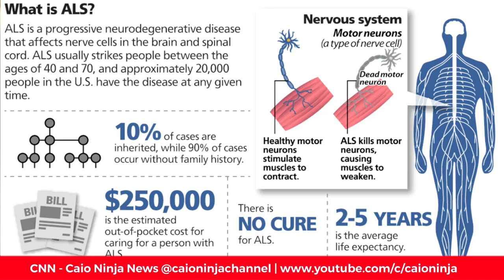CNN - Caio Ninja News | Episode 42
Alright folks, here it is my EXCLUSIVE interview with another LAST WEEK TONIGHT local celebrity: Casey Bryant, communications director for the Danbury Hat Tricks Hockey Team.

OK, John! This one's for you. Tell your family that you can start to plan your retirement because Casey and I have a plan!

And tune in every Friday for a new CNN – Caio Ninja News Episode!

ABOUT CNNTired of the news, looking for something new? Look no further. Welcome to Caio Ninja News! Caio is a fun, smart, 8-year-old with Autism that loves to share his thoughts with the world.